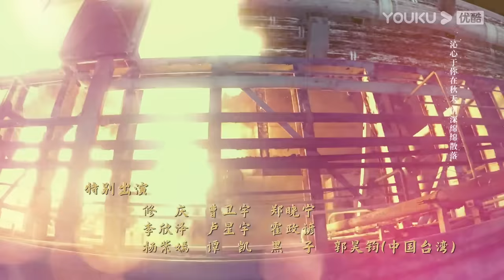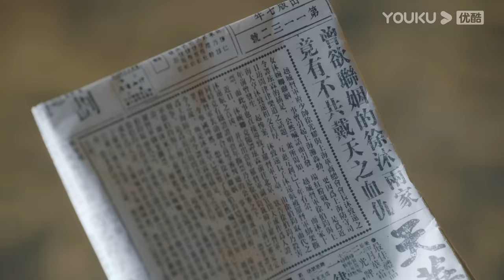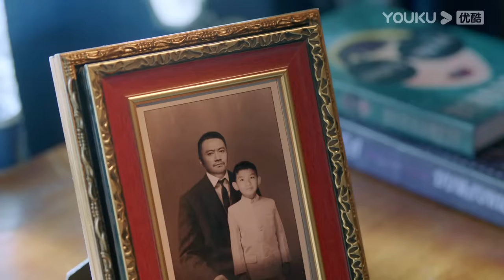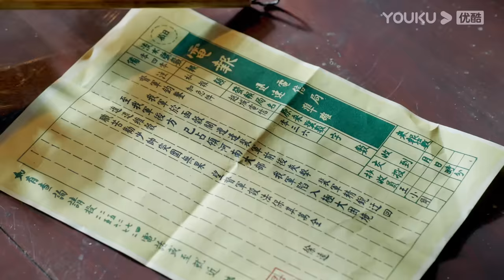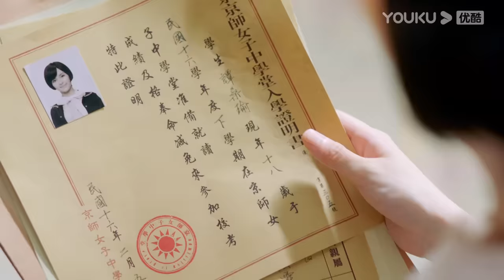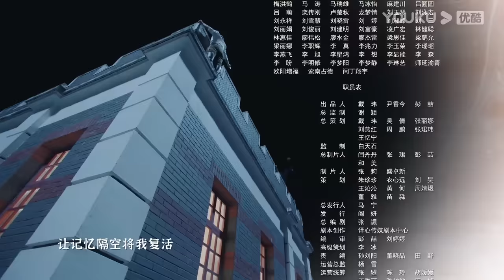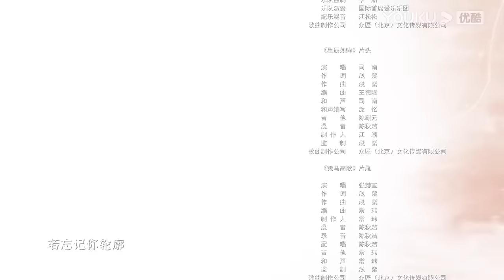[THUYẾT MINH] Nhất Kiến Khuynh Tâm | EP26 | Phim Ngôn Tình | Trần Tinh Húc/Trương Tịnh Nghi | YOUKU